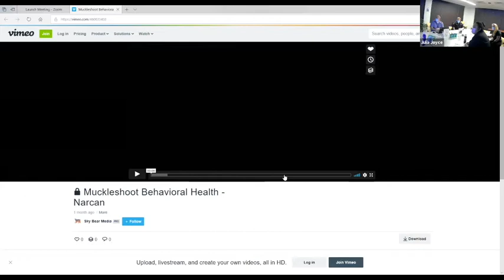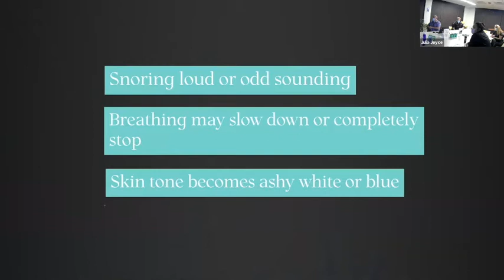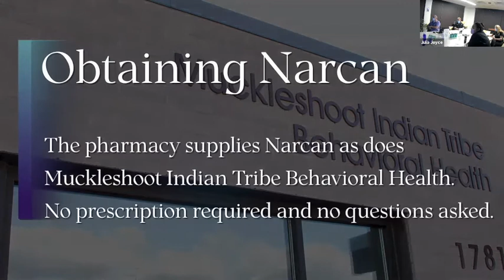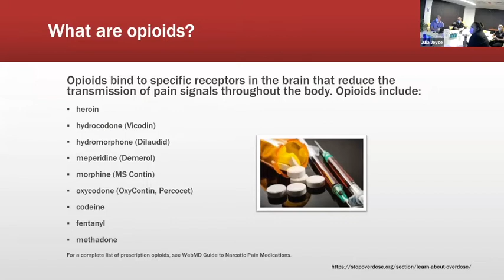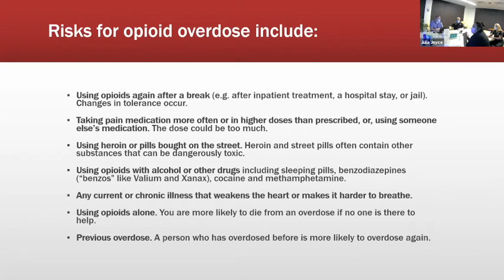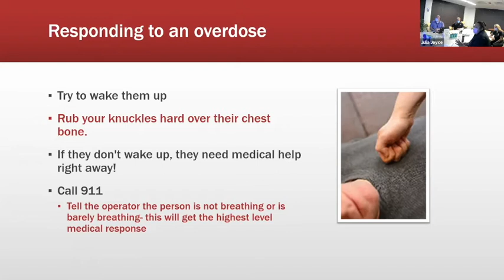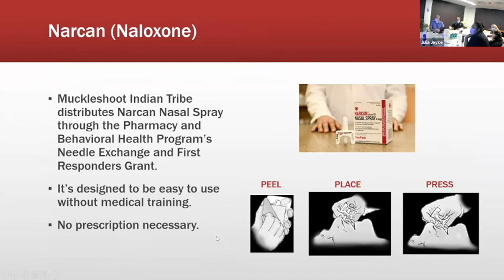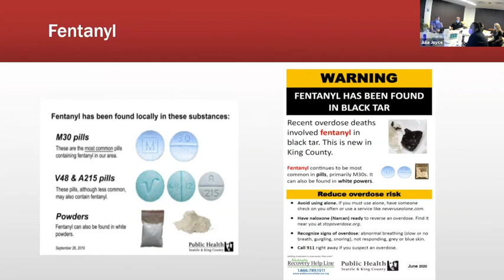Muckleshoot Narcan Information Presentation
Narcan Informational Presentation from Oct 29, 2020